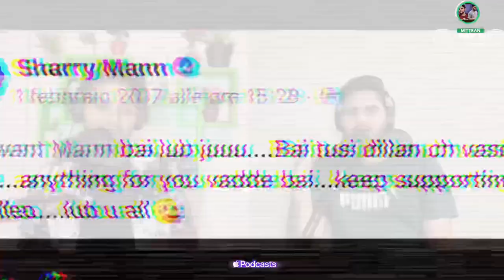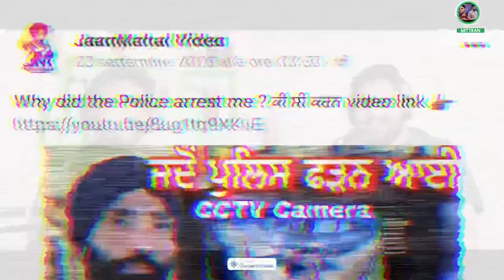Punjabi vlog industry ਦਾ ਸੱਚ ਕਿਹੜਾ punjabi vlogger ਗੰਜਾ ਹੈ ? New punjabi podcast EP05